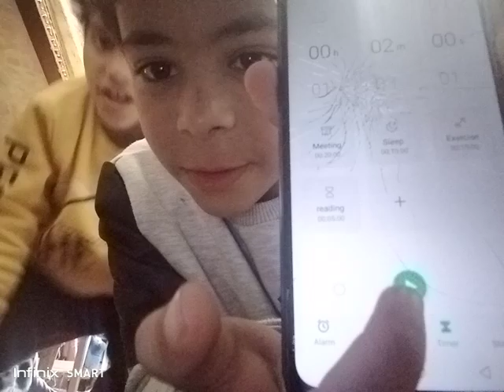making a world record